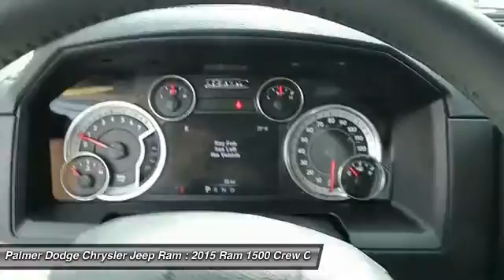2015 RAM 1500 Roswell, GA 25755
2015 RAM 1500 Roswell, GA
Stock# 25755

Palmer Dodge
11460 Alpharetta Highways

Dodge FEVER! Don't bother looking at any other truck!

Want to stretch your purchasing power? Well take a look at this stunning 2015 Dodge Ram 1500. Load it down with passengers, cargo, whatever! Its cavernous space will haul around everything you need.